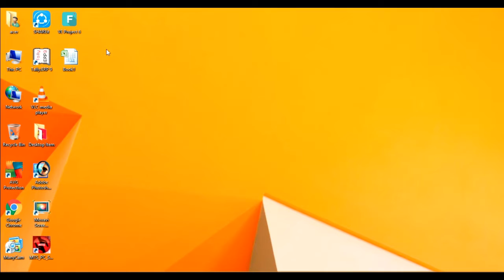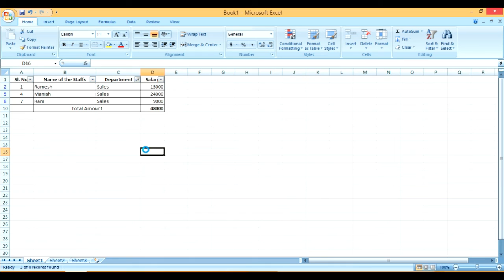Learn Excel in Tamil - SUBTOTAL in Excel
Learn SUBTOTAL in Excel.